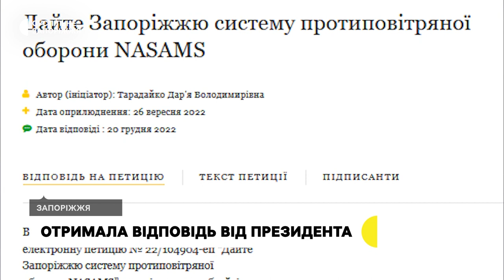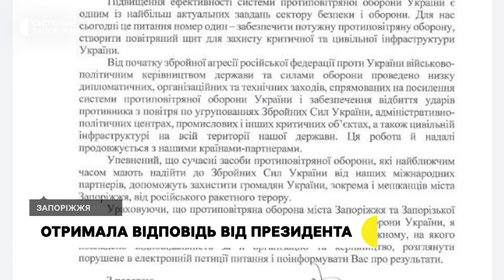Петиція щодо надання систем ППО Запоріжжю: відповідь Президента та реакція її авторки | Новини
Отримала відповідь на петицію від президента. Дар'я Тарадайко у жовтні склала петицію з проханням надати Запоріжжю системи ППО.